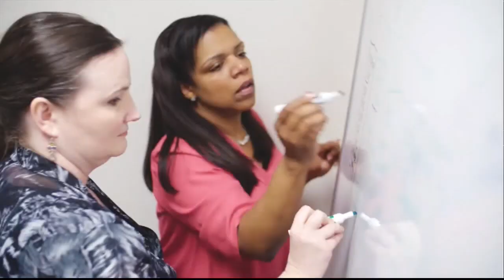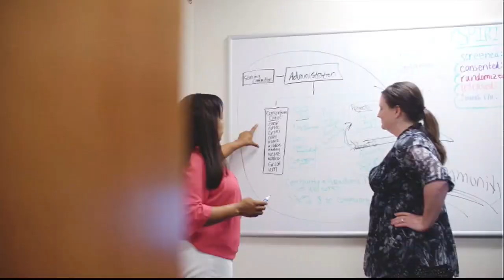Doctor talks about catching omicron at super spreader event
It turns out she was positive along with the bride and groom and a dozen medical professionals who work at Kaiser Permanente's Oakland Medical  Center, that is now attributed to creating an omicron super-spreader event.  California health officials confirm those infected medical workers tested negative the week before, but ended up exosing nearly 40 of their co-workers and patients.